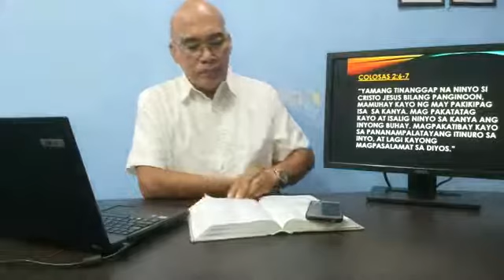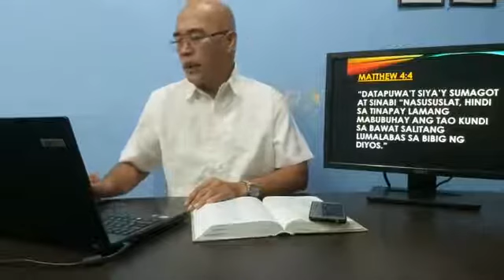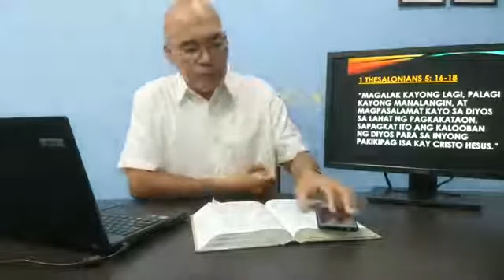April 26, 2020 | Sunday Morning Online Service | Speaker: Pastor Ed Javines